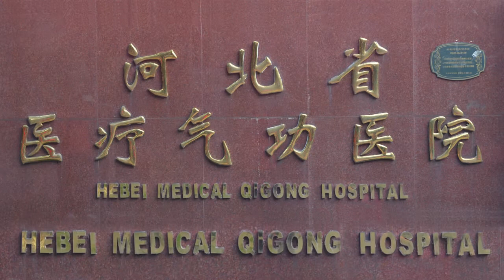QIGONG DE LA MUJER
Qigong de la Mujer. Método de qigong específico para la mujer.